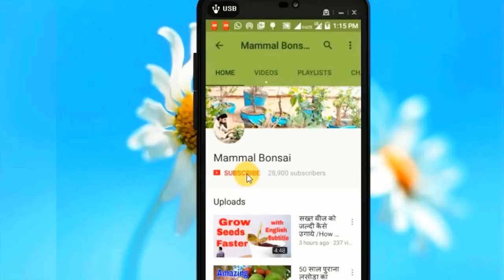आम को गुठली से कैसे उगाये /How to Grow Mango From Seeds/Easy Method -15th June 2017 /Mammal Bonsai